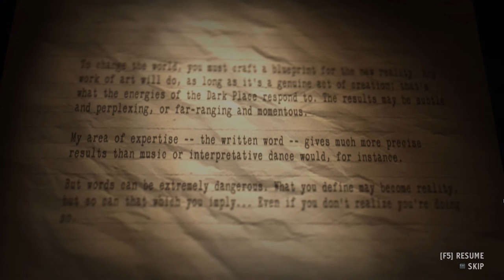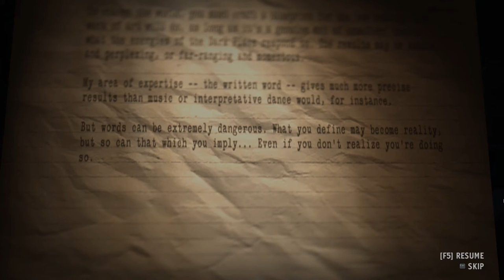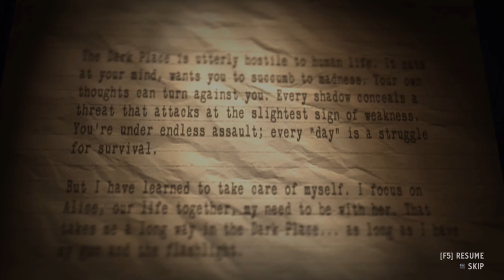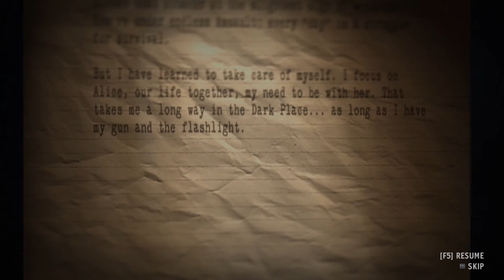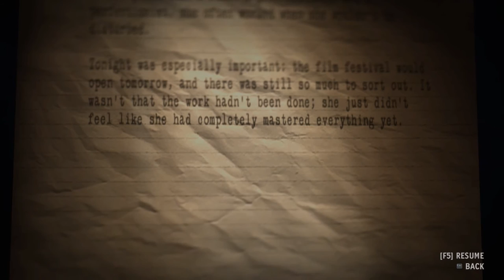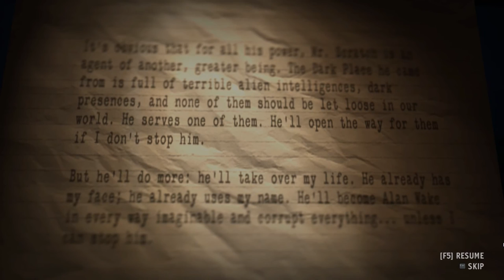FOUNTAINS - Let's Play Alan Wake's American Nightmare Part 8 | PC Game Walkthrough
Do we have enough information to defeat Mr. Scratch this time?

In this standalone experience, Alan Wake fights the herald of darkness, the evil Mr. Scratch! A thrilling new storyline, hordes of creepy enemies, serious firepower and beautiful Arizona locations, combined with a fun and challenging new game mode make this a must for Alan Wake veterans, and the perfect jumping on point for new players!

Key Features:

Play the full-fledged Story Mode: You’ll be on the edge of your seat as you fight to stop your murderous evil double to take back your life... and change reality itself!

Fight till dawn arcade mode: In the action-packed Arcade Mode, you’ll need to master the Fight with Light mechanic to stay alive until dawn and beat your friends on the Leaderboards. Can you survive until sunrise?

Face the darkness: Twisted and dangerous enemies stalk you in the shadows. Dispatch them with the powerful arsenal of weapons at your disposal.